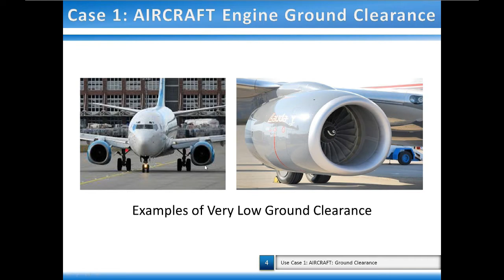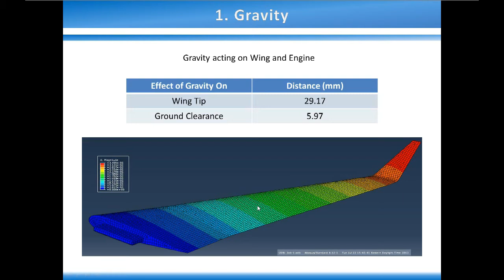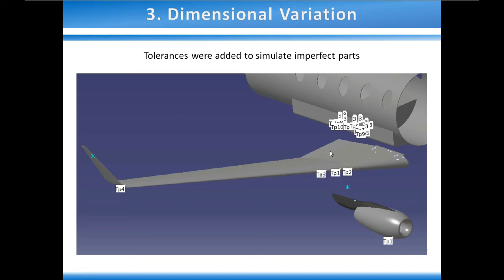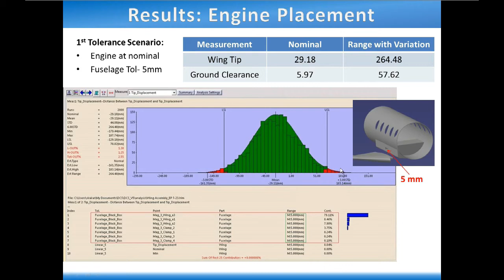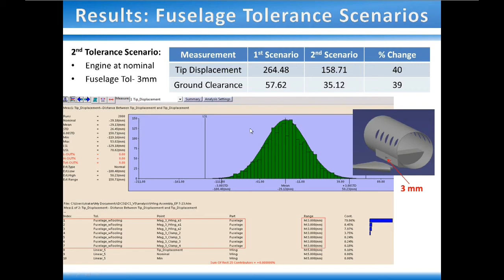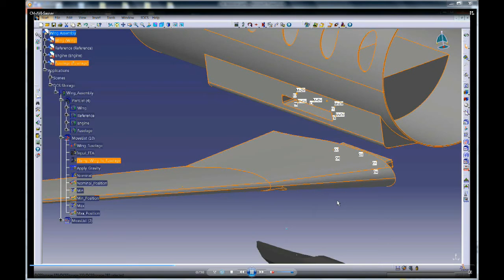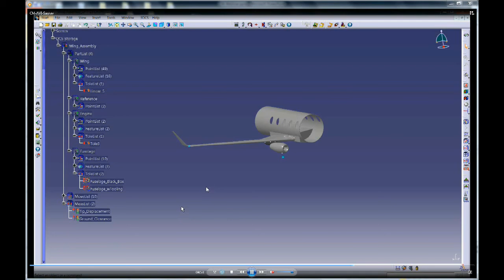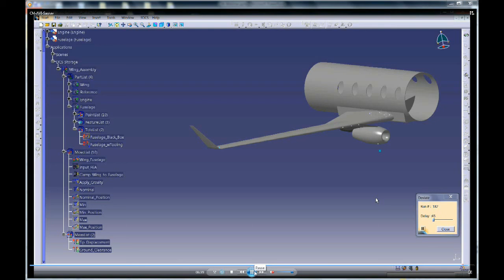Aerospace Use Case for 3DCS FEA Compliant Modeler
Finite Element Analysis use case with Gravity and Force on an aircraft wing and fuselage in 3DCS Variation Analyst CAA V5 Based. Taken from the Compliant Modeler Webinar.